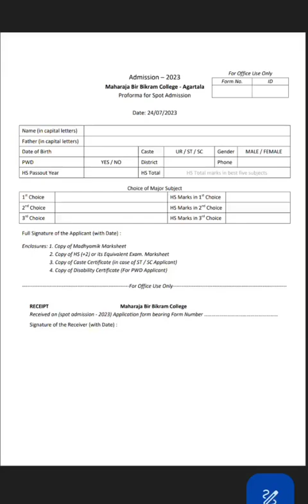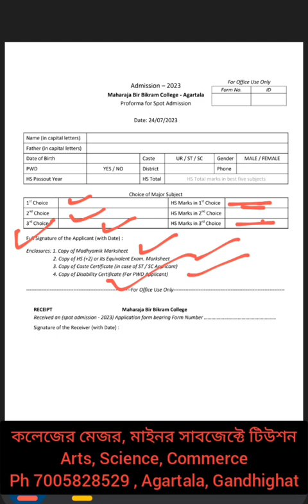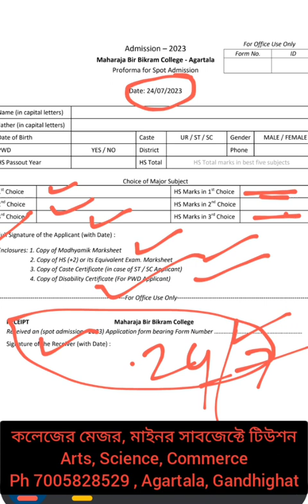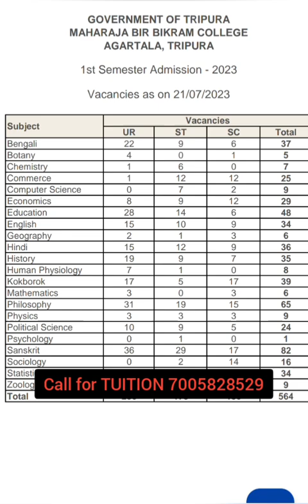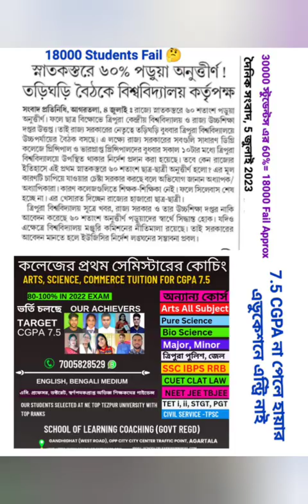Spot Admission form | Tripura college admission 2023 seats | MBB College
Join Group for Admission Update, Govt Job Updates and Guidance
Major, Minor Tuition for Arts, Science, Commerce

Gandhighat, Agartala